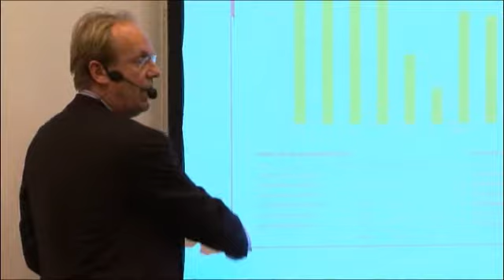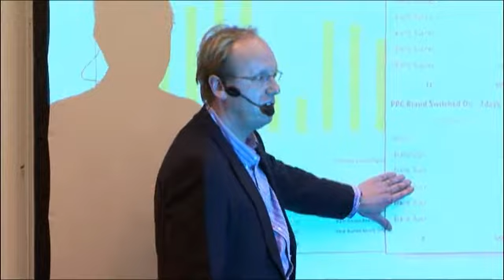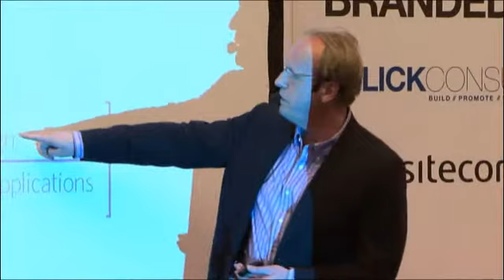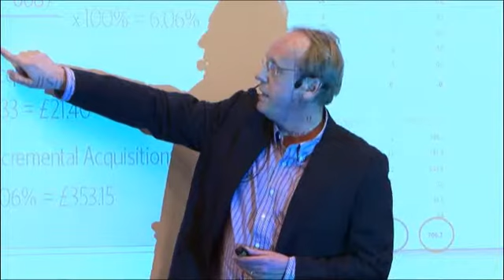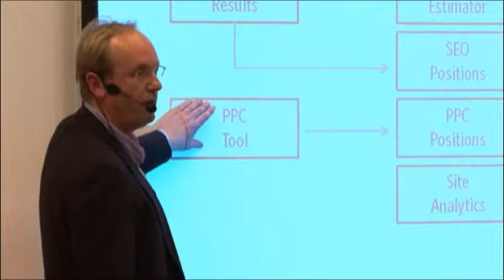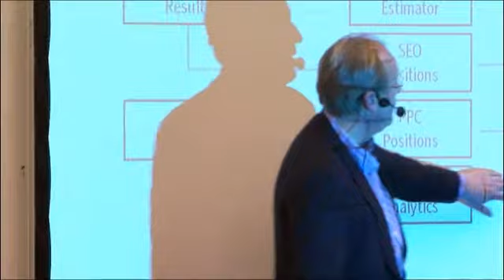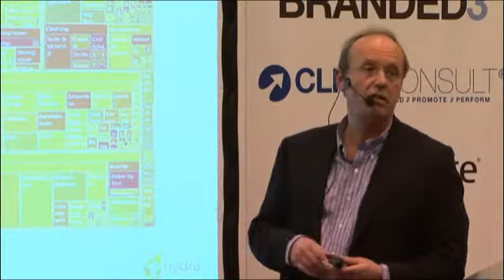Discovering the true cost of paid search in integrated campaigns- Peter Elleby, CTO, Hydra.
Traditional strategies for integrated search are based on a view of Paid Search in isolation without consideration of Natural Search rankings, resulting in the creation of inefficient paid search campaigns. The presentation demonstrates how simple principles can be used to identify very simple changes to simultaneously increase clicks and decrease cost-per-click.

SPEAKER:
Peter Elleby, CTO, Hydra (A Greenlight Company)